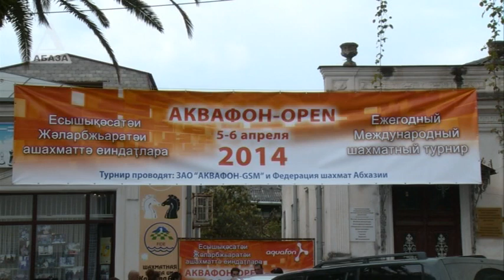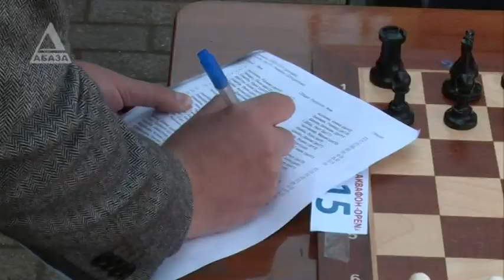V Международный шахматный турнир «АКВАФОН-OPEN» (абх.версия)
С 5 по 6 апреля в городе Сухум прошел V Международный шахматный турнир  «АКВАФОН-OPEN». С 2010 года Компания АКВАФОН, Федерация шахмат Абхазии и Госкомитет по делам молодежи и спорту РА ежегодно собирают шахматистов всех возрастов в детской шахматной школе им. А. Карпова. Поучаствовать в турнире приезжают спортсмены из  городов Абхазии и гости с юга России.

5 апреля  состоялось открытие Турнира, собравшее не только спортсменов, но и большое число болельщиков.

В течение двух дней определялись лучшие шахматисты 2014 года, от самых маленьких до ветеранов. Победителей Турнира во всех номинациях ждали памятные медали, грамоты и денежные призы. Призовой фонд соревнований в этом году составил 77 000 рублей.

Уже в первый день соревнований участники продемонстрировали свое искусство шахматной игры, углубленное мышление и спортивную выдержку.

Нет сомнений, что за два дня Турнира каждый из спортсменов получил заряд положительных эмоций, возможность пообщаться со своими сверстниками, а главное -- возможность сверить свои силы с силами партнеров по шахматной доске.

В  социальной активности Компании АКВАФОН развитие спорта в Абхазии занимает одно из важнейших мест. Пропагандируя здоровый образ жизни и массовый спорт, АКВАФОН не только активно спонсирует  спортивные мероприятия, но и является инициатором множества спортивных турниров. Международный шахматный турнир  «АКВАФОН-OPEN» относят к их числу.

Отдел внешних коммуникаций ЗАО «АКВАФОН-GSM»